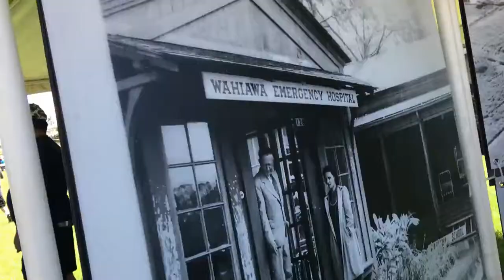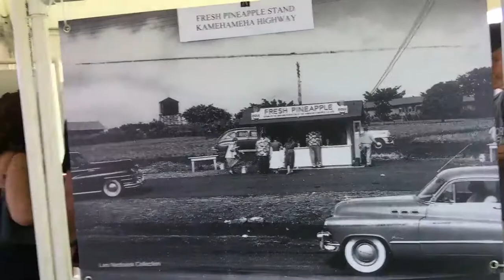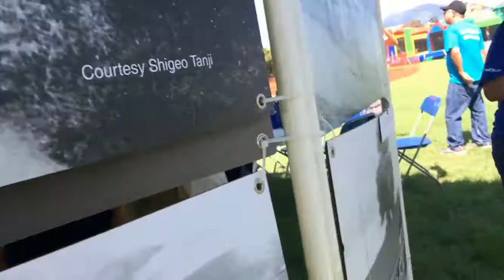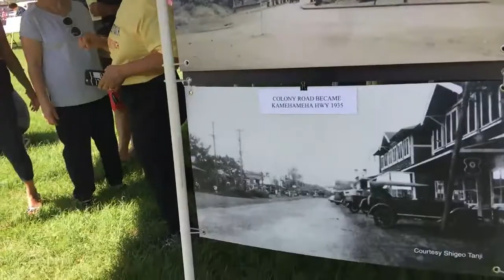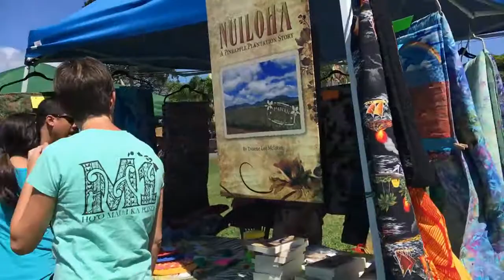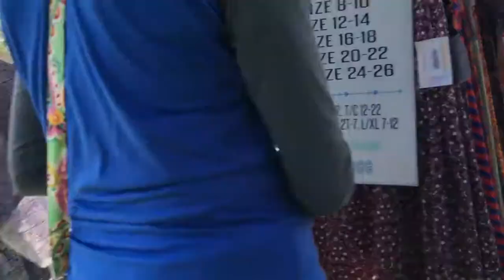UNA MEXICANA VIVIENDO EN HAWAII, FESTIVAL DE LAS PIÑAS EN HAWAII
FESTIVAL DE LAS PIÑAS EN UN PUEBLITO DE WAHIAWA ES DONDE SE CULTIVA LA PIÑA Y LAS DESTRIBUYEN AL MUNDO, CADA AÑO HACEN UN DESFILE AL HONOR DE LA PIÑA.